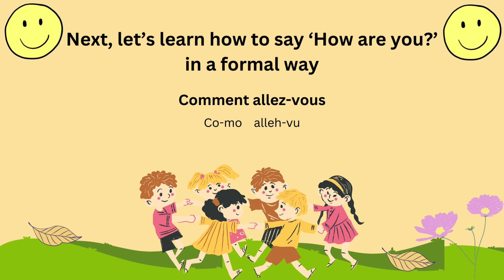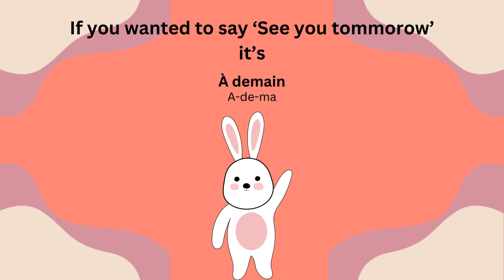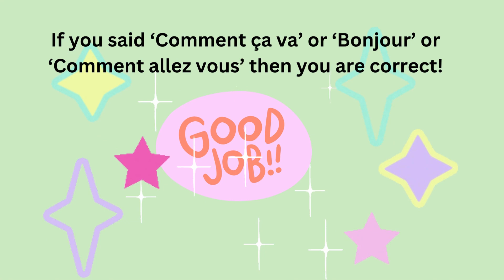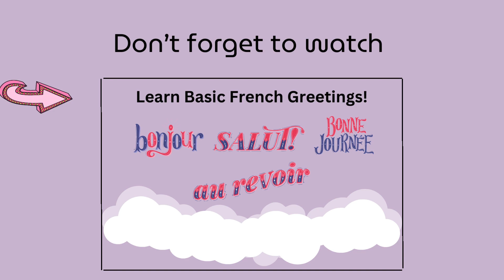Learn French for Kids!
Join us for a delightful French lesson where we'll explore the art of engaging in small conversations with friends. Learn essential phrases and expressions to spark friendly dialogues in French.
 Bon voyage on this language-learning adventure – enjoy the video and boost your conversational skills!